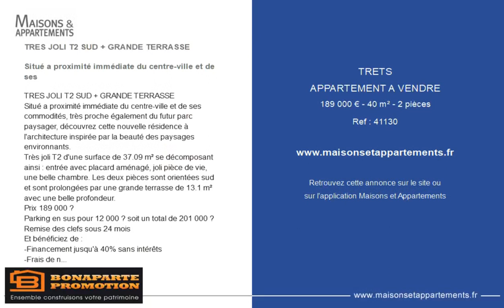TRETS - APPARTEMENT A VENDRE - 189 000 € - 40 m² - 2 pièce(s)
Référence : 41130

TRES JOLI T2 SUD + GRANDE TERRASSE

Situé a proximité immédiate du centre-ville et de ses

Situé a proximité immédiate du centre-ville et de ses commodités, très proche également du futur parc paysager, découvrez cette nouvelle résidence à l'architecture inspirée par la beauté des paysages environnants.
Très joli T2 d'une surface de 37.09 m² se décomposant ainsi : entrée avec placard aménagé, joli pièce de vie, une belle chambre. Les deux pièces sont orientées sud et sont prolongées par une grande terrasse de 13.1 m² avec une belle profondeur.
Parking en sus pour 12 000 € soit un total de 201 000 €
Remise des clefs sous 24 mois
Et bénéficiez de :
-Financement jusqu'à 40% sans intérêts
-Dernières normes acoustiques et thermiques

|2505278|